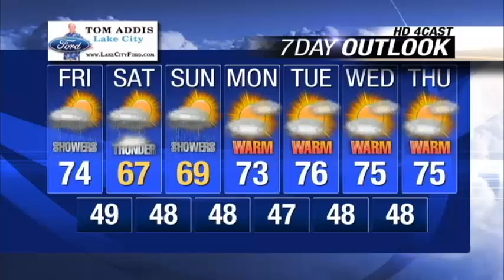Morning Forecast for May 15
KXLY4's Mark Peterson has your Morning Forecast for May 15